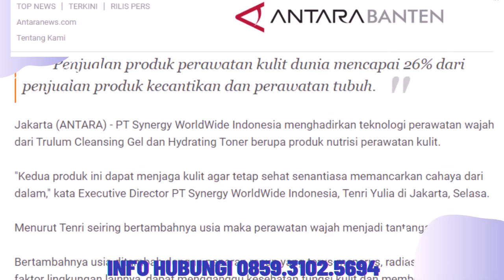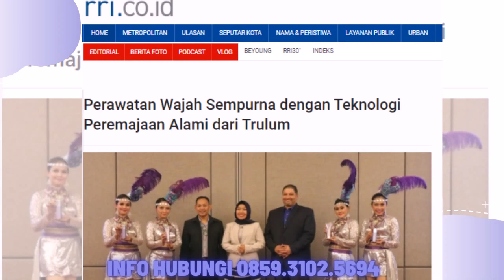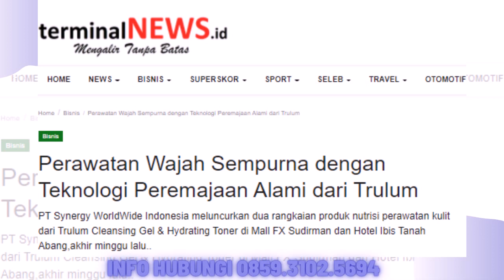Trulum Skin Care Synergy Meningkatkan Kehalusan dan Kelembaban Kulit wajah Kuta Selatan Bali